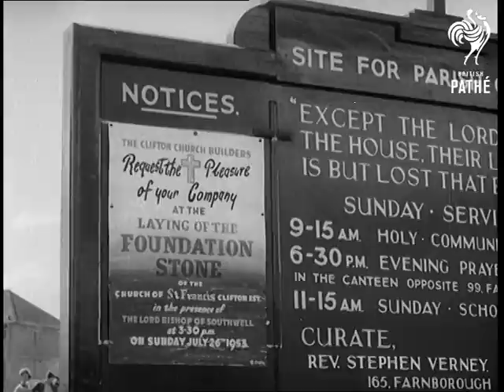Home-Made Church (1957)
Clifton Estate, Nottingham, Nottinghamshire.

GV. The temporary church that was used whilst the new church was being built. SCU. Notice board on the side of the church reading "Temporary Parish Church." GV. Interior of the temporary church showing people awaiting start of the service. GV. The new church on the Clifton Estate. CU. Four year old Jane Webster with her mother looking up at the new church (she was three months old when filmed at the foundation stone laying). AS. The tower and cross on top of the church. GV. Camera pans showing construction beginning on the site of the new church back in 1953. TV. Four men looking at plans of the new church, one of them is Reverend Stephen Verney the curate. CU. Mr Verney looking at plans. CU. Plan of new church. GV. Mr Henry Branson, stonemason by trade, working on tablet. SCU. Mr Branson working on inscriptions on the tablet. SV. Church notice board reading "Site for Parish Church". Camera pans across to a notice about the laying of the foundation stone. GV. Small children carrying flowers arriving for the foundation stone laying ceremony. SV. Mr Verney christening a child at the ceremony, &  CU. Camera pans down to the child. GV. Interior of the new church, light striking across the facing wall below the cross. SV. Men putting finishing touches to the new church. CU. Reverend Stephen Verney on right of picture talking to Mr Beal who is a greengrocer and did all the plumbing. SV. Camera pans as four men carrying the altar into the new church. SV. The ceiling mural. SV. Camera pans showing the mural. CU. Woman looking up at crucifix. AS. The crucifix. GV. Procession entering the new church. SCU. Camera pans as parishioners in the procession carry the chalice to the new church. SV. The bishop of Southwell, Reverend Barry, enters the new church. LV. Crowds around the new church during the procession.

(Neg.) (Title Scene E)
 FILM ID:651.23